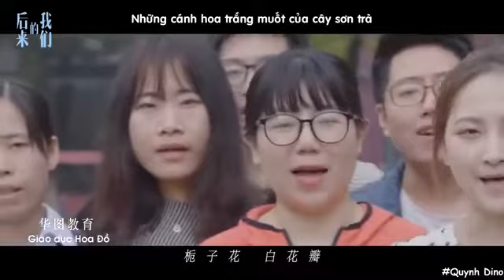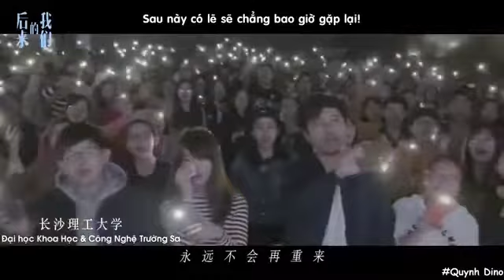Sau này tốp ca